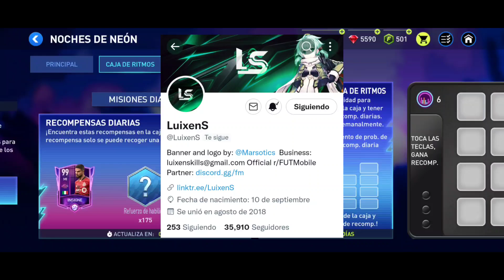¡OJO! TODOS Estos JUGADORES Son GRATIS Si Guardas Tus FICHAS DE RITMO | FIFA MOBILE 22